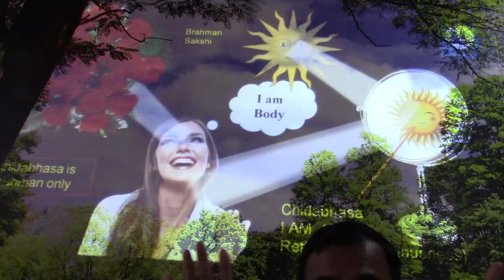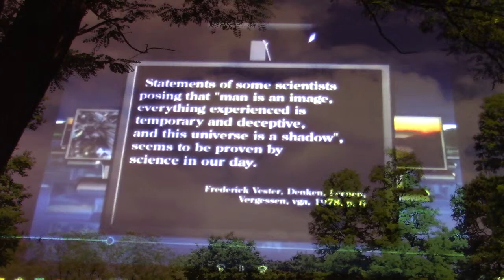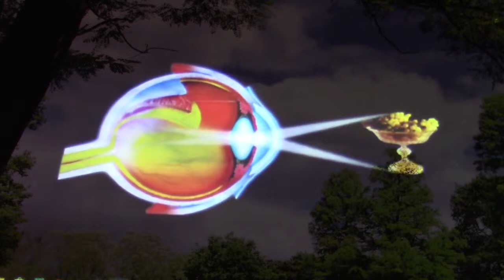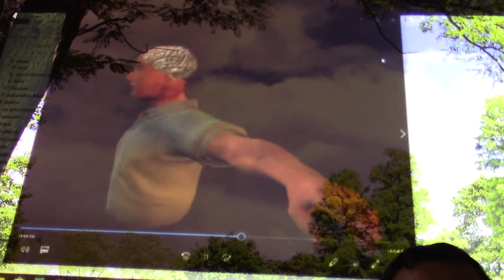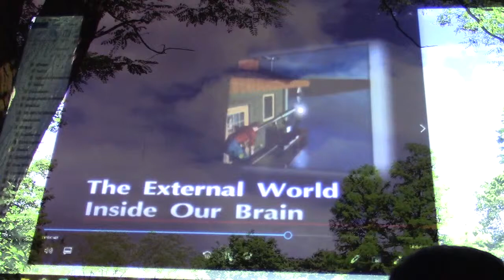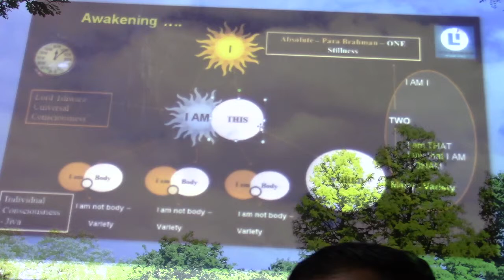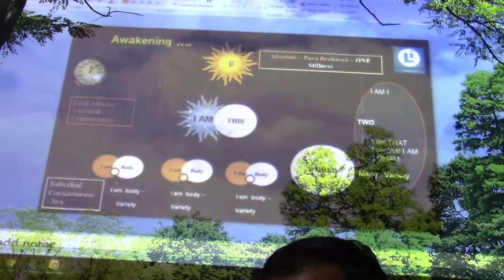Atmadarshana (Ramakrishna Batch)_T5_Eng_14April2019